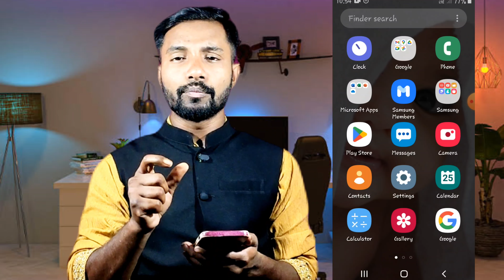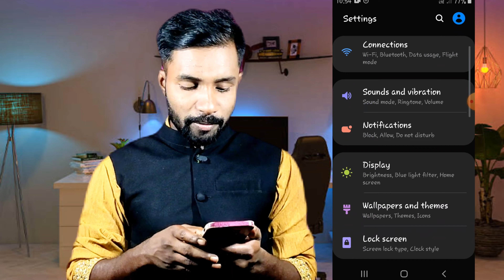প্রেমিকার মোবাইলের Call নিয়ে আসুন আপনার মোবাইলে। call forwarding ll Call transfer Bangla Tutorial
Description

প্রেমিকার মোবাইলের call নিয়ে আসুন আপনার মোবাইলে l Call forwarding ll Call transfer Bangla tutorial

91KLikes

2,149,969Views

201919 Dec

In this video i am gonna show you how to transfer gf phone call on your phone. call forwarding l Call transfer Bangla tutorial প্রেমিকার মোবাইলের call নিয়ে আসুন আপনার মোবাইলে l Call forwarding ll Call transfer Bangla tutorial Call Forwarding Service All information is available on this post. Welcome back to Android Lecture BD to read all sim Call Forwarding System details. Sometimes people face some problem During Call Forwarding (Call Divert) Service Activation or Cancellation. So, after reading this post, anyone will get details about GP Call Forward Service (Call Divert) A to Z Information. Forward Service To Activate To Deactivate Call Forward when Not Reachable * * 62 * phone number # # # 62 # send Call Forward when the phone is Busy * * 67 * phone number # # # 67 # send Call Forward when there is No Reply * * 61 * phone number # # # 61 # send Call Forward All Calls * * 21 * phone number # # # 21 # send Forward All Calls *002*[Phone Number]# Forward all calls that match the 4 condition *004*[Phone Number]# Divert Cancel To Cancel All sorts of call forwarding # # 002 # Divert Status Check ** For checking call forwarding status, dial * # Code # If you need any more information about GP Call Forwarding service details, kindly make a comment in the below box. We’ll answer you back shortly. Visit us again to read all the other information. 🔔 আর পাশের Bell বাটনে ক্লিক করে দিয়েন! All contents provided by this channel is meant for EDUCATIONAL purpose only Copyright Disclaimer: Under Section 107 of the Copyright Act 1976, allowance is made use" for purposes such as criticism, comment, news reporting, teaching, scholarship, and research. ☆☆☆ কোড ছাড়াই ইমু হ্যাক?ls it Possible create imo account without code on Android??‎@FtEmonofficial
❤️Tag Video❤️

Android School Bangla, Android School, android school, Possible to Hack imo, imo, imo hacking?, bangla tutorial, imo video call, misconception about imo hack, কোড ছাড়াই ইমু হ্যাক ?imo tutorial bangla, imo without code, how to use IMO without verification code, How to active imo Without code, use imo without code, IMO verification code, imo code number, imo beta verification code, IMO verification code problem, imo, imo beta, imo plus, use IMO without number, IMO login problem, imo login problem solveযে কারো ইমু হ্যাক করুন। imo hack korar upay | zm technology, ইমু হ্যাক করার উপায়, ইমু হ্যাক, imo hack korar upay, imo hack korar upay 2022, imo hack korar upay bangla, zm technology, ফেসবুকের পাসওয়ার্ড বের করুন এক মিনিটে। show Facebook pabangla

my first vlog, my first video, raiu Prajapat, Raju Patodi, desi vlog

Reggaeville.com, Reggaeville, Reggae, Jamaica, Magazine, Dancehall, Music, Jesse Royal, Finally, Gimmie Likkle, 2015, official video, Notis